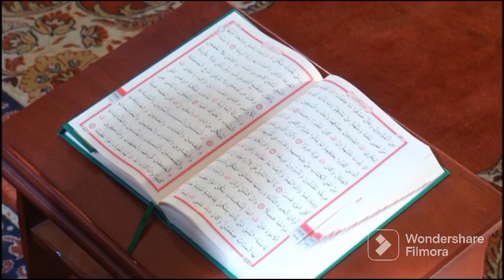Peer Mehar Ali Shah | Story of Peer Nasir ul din